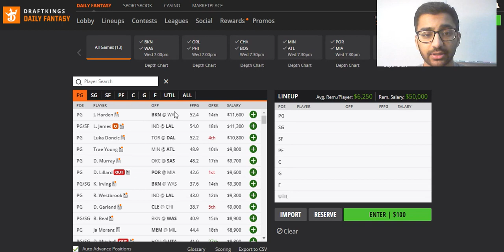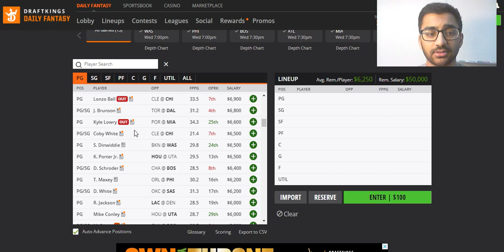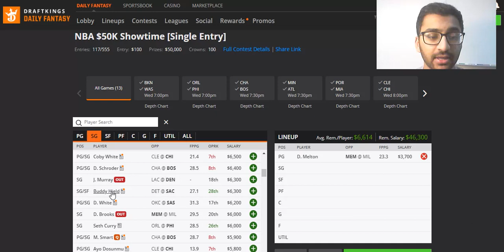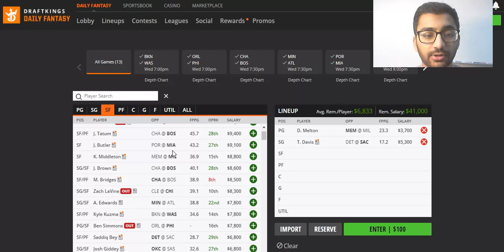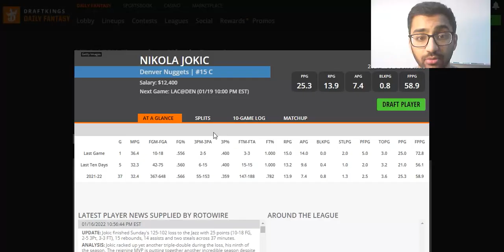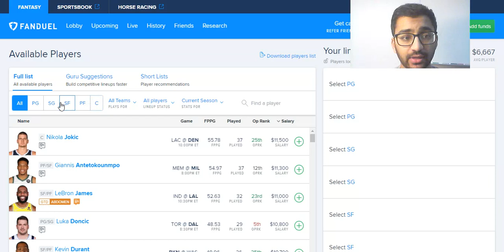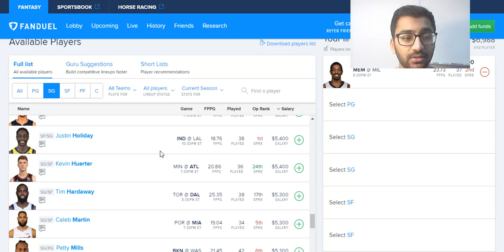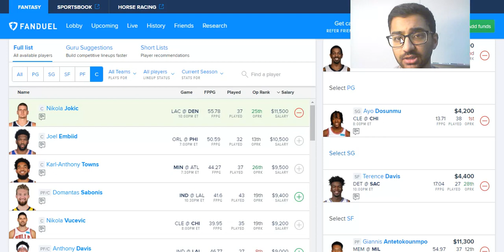1/19/22 NBA DRAFTKINGS & FANDUEL PICKS